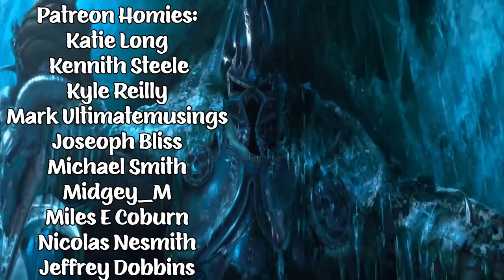TOMMY BOY (1995) TWIN BROTHERS FIRST TIME WATCHING MOVIE REACTION!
Chris G.